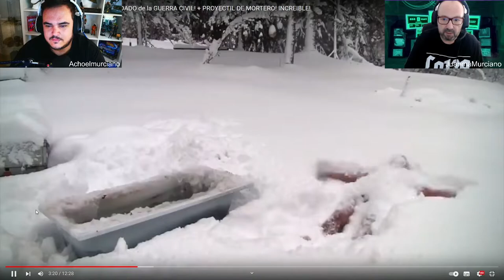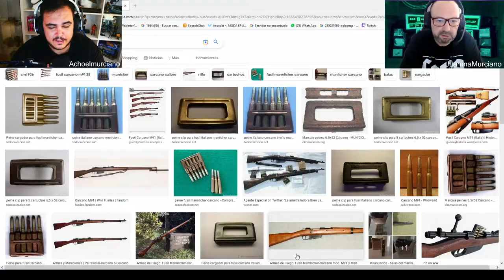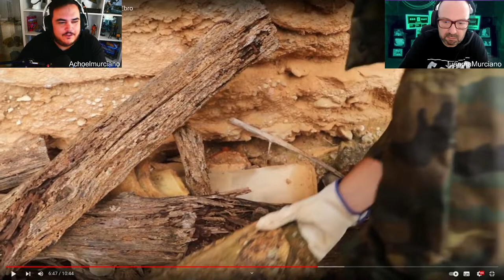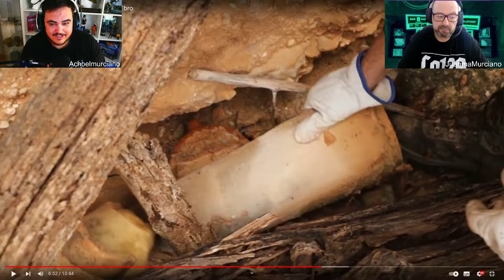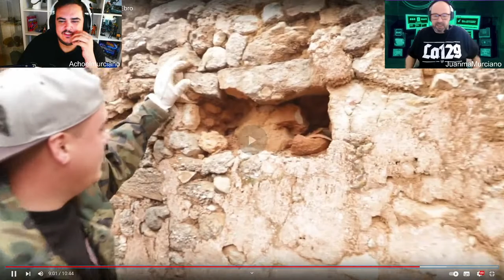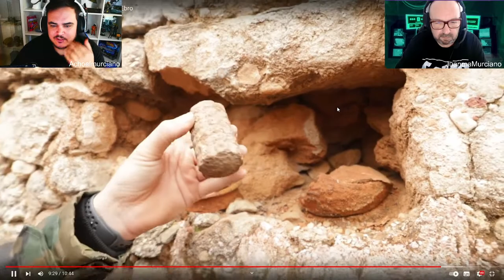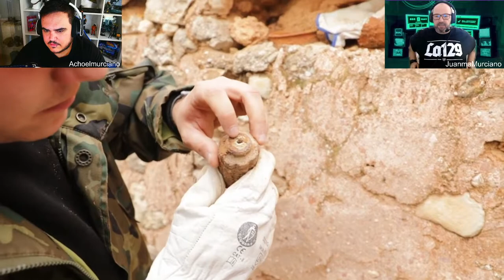LOS MURCIANOS REACCIONAN A "UN CANI EXPOLIANDO TRINCHERAS"